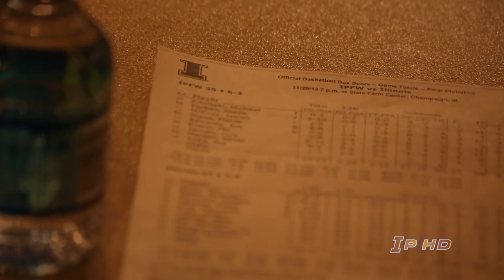2013-14 Illinois Basketball: TNT Episode One - First Semester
The first episode of Toughness and Togetherness (TNT) season two, a behind-the-scenes look at 2013-14 University of Illinois basketball. The first episode takes you through first semester, from preseason Seal Team Physical Training through the Oregon game.